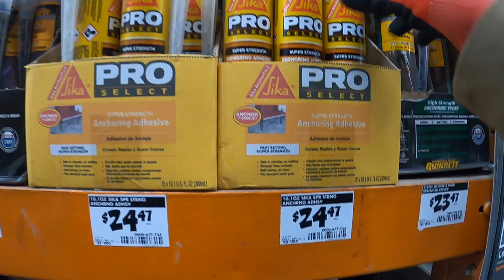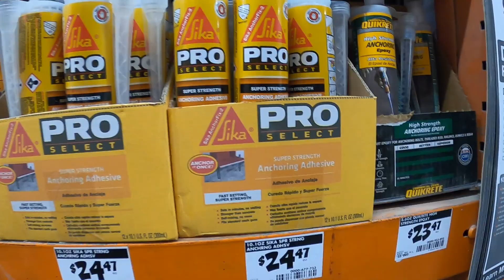Покупаем Стройматериалы в Home Depot Апрель 2020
жизнь в сша, жизнь в америке, eugene vlogs, жизнь в трейлере, трейлер парк, мобильный дом